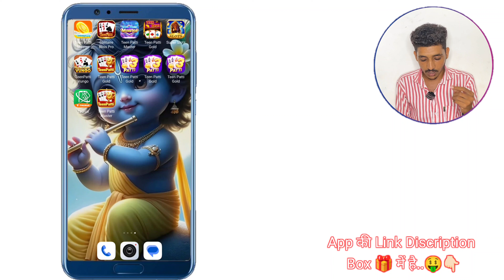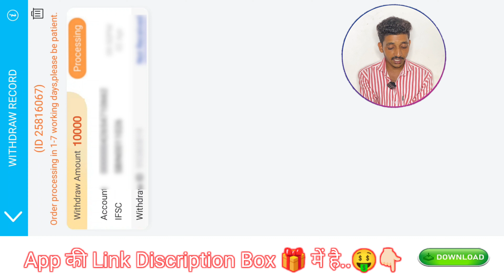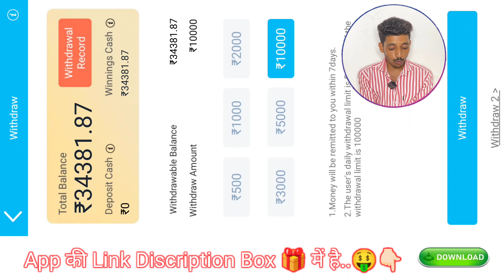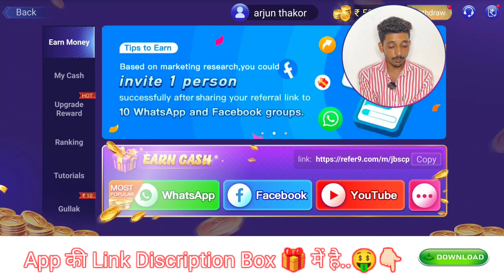Teen Patti Master में सिर्फ 2 हज़ार से ₹50,000 Win कर दिए😱 || 3 Patti Master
Mera Name Arjun Thakor Hai Aur aaj Ki is Video Me Aap Sabko Batane Vala Hoon Ki Aap Teen Patti Master Game Me Aap Gate Of Olympus Game Me Khelkar Win Kaise Jit Sakte Ho. i Hope Meri Ye Video Aap Sabke Kam Aayegi.

1. 3 Patti Master
2. Teen Patti Master
3. teen patti master apk
4. teen patti master king
5. teen patti gold master
6. teen patti master hack
7. teen patti master 2024
8. teen patti master videos
9. teen patti master real cash
10. teen patti master hack apk
11. teen patti master mod apk
12. teen patti master download
13. teen patti master old version
14. teen patti master new update
15. teen patti master new version
16. teen patti master latest version
17. teen patti master tips and tricks
18. 3 patti master hack
19. 3 patti master game
20. 3 patti master download